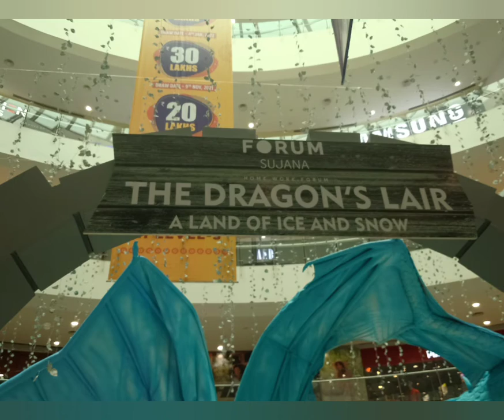Forum Mall, Hyderabad/Christmas Celebrations in Forum Mall/ఫోరమ్ మాల్ అందాలు/Forum Mall